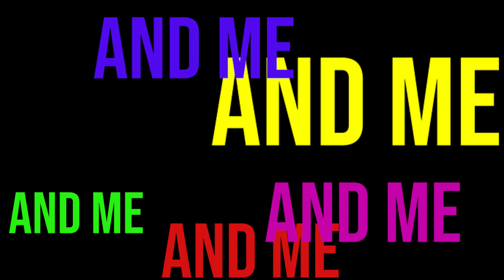Shooty Bang Fun Time With Friends | COD: Modern Warfare Multiplayer (2019)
I got some friends, Played some games, Had some Drinks, Good times were had.

ENJOY OUR STUPID